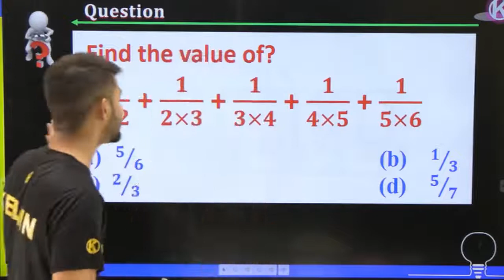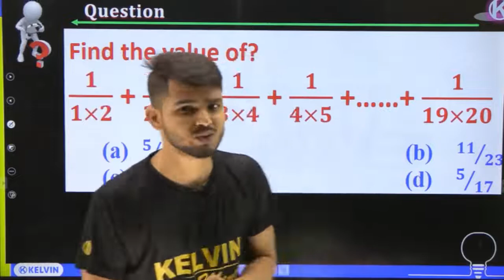Solve Series Questions गजब Trick How to Solve Series Manish Sir Kelvin